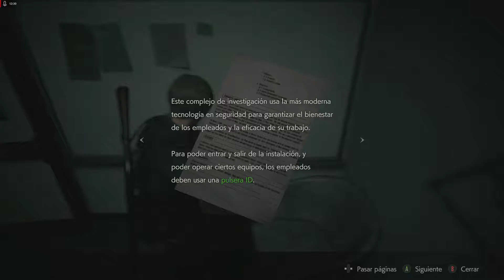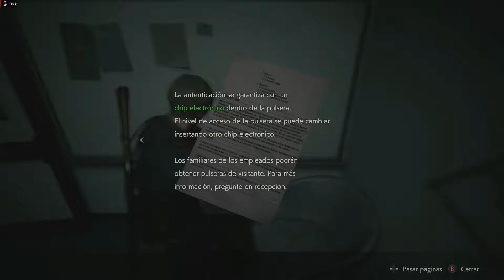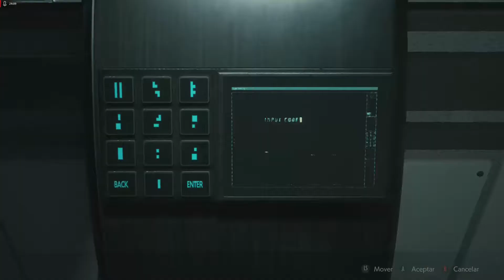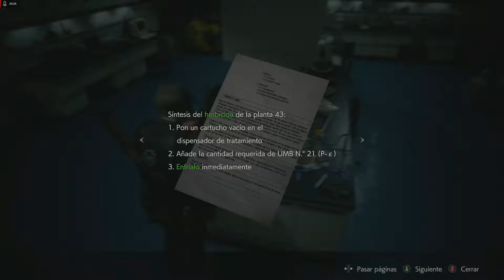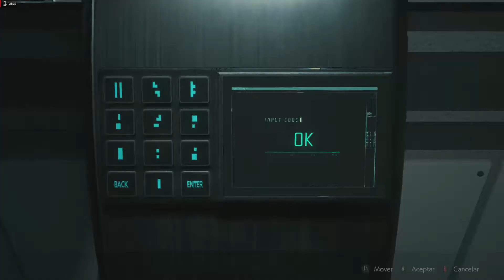Resident Evil 2 Remake | Guia Parte 7 | A Que Caray Esto Si Es Amor | Raycray26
-Pásense por el canal de mi hermano sube vídeos muy interesante y bastante editados se que les va a encantar

-Si Les Gusto El Video Pueden Darle Like Y Se Pueden Suscribir Se Los Agradecería Mucho Ya Que Me Ayudan A Seguir Creciendo Y Me Motiva A Seguir Subiendo Mas Contenido Al Canal.

-Mis Especificaciones Del Pc:
AMD A10 7860K (De Fabrica)
2 de 4=8gb Ram 1866mhz ddr3
Rx 560 4gb ddr5 (De Fabrica)

VÍDEOS DE MI HERMANO